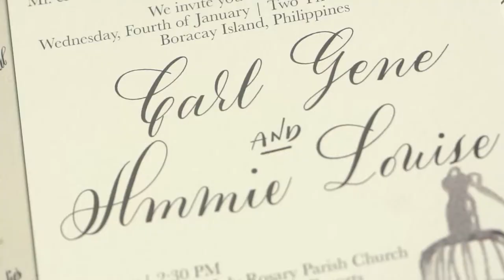BORACAY WEDDING of Ammie & Carl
SUN, SEA, AND SWEET MEMORIES
Ammie & Carl | BORACAY Wedding SDE

It’s easy to see why Boracay is fast becoming one of Asia’s top wedding destinations. With its cerulean skies hovering the turquoise sea, and an awe-inspiring sunset to punctuate an amazing day at the beach, you would be hard pressed to find someone who doesn’t want to say I Do to that!

This was exactly what Ammie x Carl did, and Story of Us Studios was front and center to capture the biggest day in their life as husband and wife. Shout out to our fellow Boracay suppliers for doing an amazing job, especially to Ronald Soncio and his team for orchestrating such a splendid event! Here’s Ammie x Carl’s SDE!

Coordination: Ronald Soncio Events-Boracay
Photography: Love Train Studios Photography
Bouquet: Weddings by Vatel Manila
Makeup: May Jasmin Labao
Gowns: Jun-G Bayona Candelario